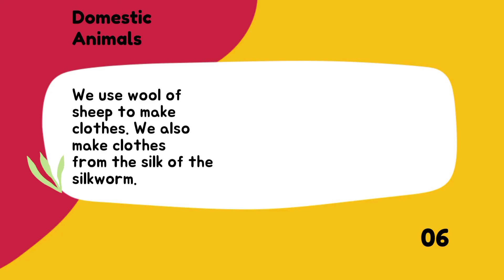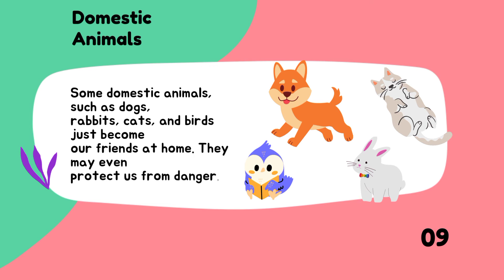Domestic and Wild Animals-Teacher Yvette